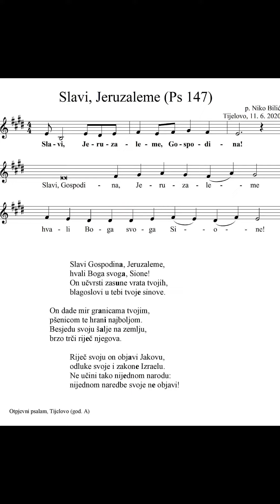Slavi, Jeruzaleme (Ps 147)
Otpjevni psalam na Tijelovo (god. A)
Bogu hvala! I vrijednom ad-hoc zboru vjernih na Svetkovinu Presvetoga Tijela i Krvi Kristove 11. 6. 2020. u crkvi na otvorenom – dvorištu Bazilike Srca Isusova! Još jedna mini-premijera: otpjevni psalam na Tijelovo (god. A). Neka naš Fakultet filozofije i religijskih znanosti i ovako bude malko bogatiji u svom stvaralačko-umjetničkom (poietičkom) dijelu. Ako želite poslušati, upotrijebiti!

Hvala svima vama koji ustrajno pomažete u obnovi naše draga Bazilike - svenarodnoga svetišta Srca Isusova

Slavi, Jeruzaleme, Gospodina.

Slavi Gospodina, Jeruzaleme,
hvali Boga svoga, Sione!
On učvrsti zasune vrata tvojih,
blagoslovi u tebi tvoje sinove.

On dade mir granicama tvojim,
pšenicom te hrani najboljom.
Besjedu svoju šalje na zemlju,
brzo trči riječ njegova.

Riječ svoju on objavi Jakovu,
odluke svoje i zakone Izraelu.
Ne učini tako nijednom narodu:
nijednom naredbe svoje ne objavi!